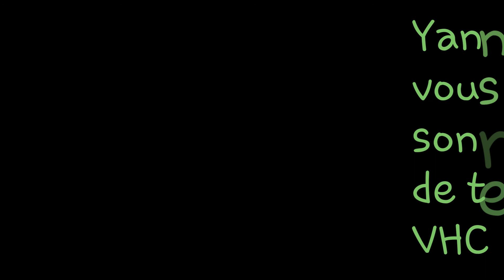Rallye de terre de lozere VHC 2017